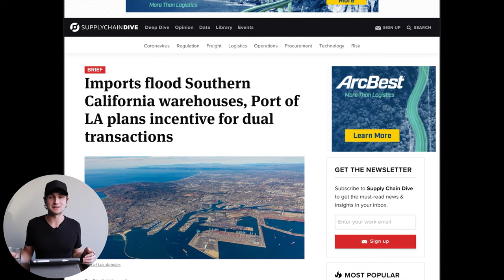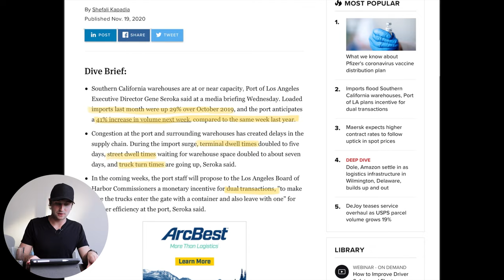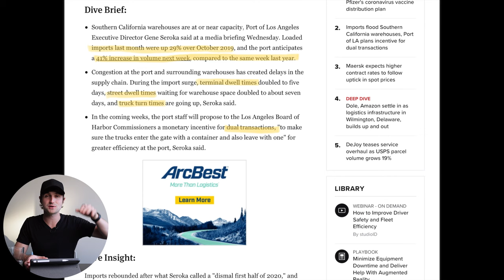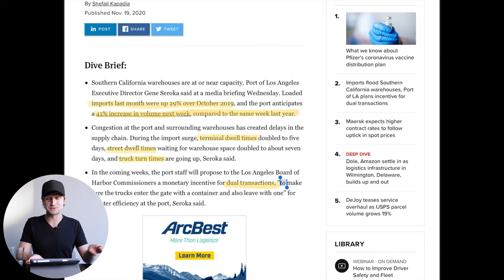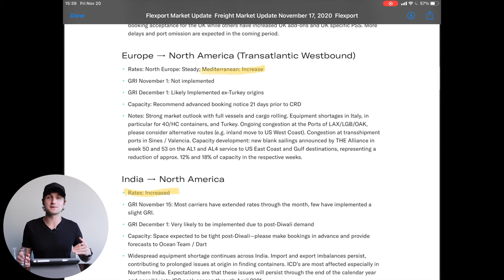Containers Stuck at the Port of Los Angeles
There are shortages of shipping containers worldwide. I found some more insights into where exactly they've ended up.